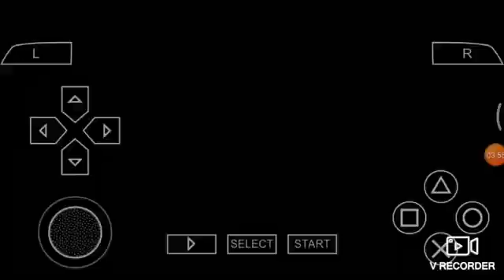Ben 10 Protector of Earth - PS2 Playthrough 1080p Area 51 (PCSX2) GAMEPLAY #3